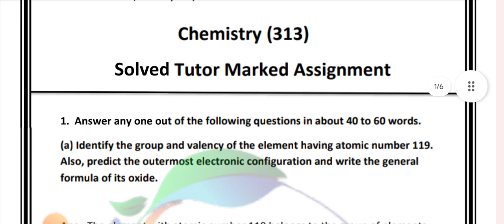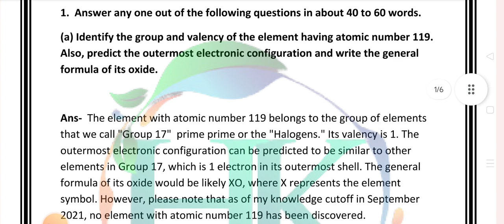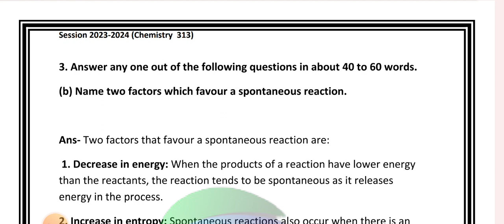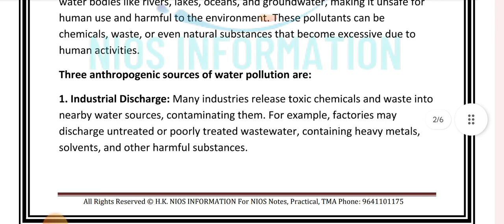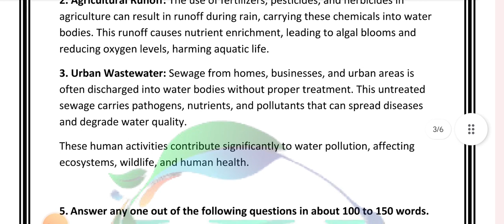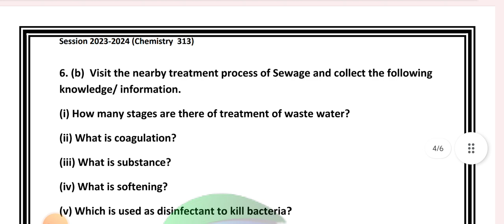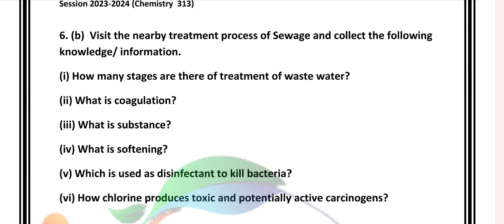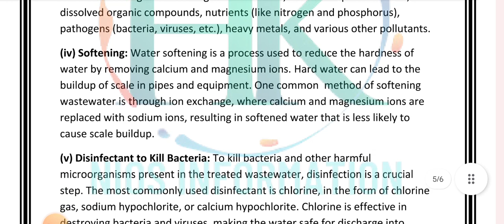Nios October 2024 Chemistry (313) Fully Solved Tma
Nios April 2024 Class 12 Chemistry (313)Fully Solved Tma

For Nios Notes

Solved Tma Pdf
Handwritten Tma
Solved Practical
Handwritten Practical
Chapter Wise Important Questions Answers
Available Here Class 10 &12

सभी Assignment की PDF Purchase Karne Ke Liye Whatsapp  Contact Kar Sakte Hai

NIOS SERVICE
1- SOLVED ASSIGNMENT TYPING PDF,
2- HAND WRITTEN SCAN COPY FOR ONLINE SUBMIT,

 TUTOR MARK ASSIGNMENT | T.M.A | 2023-24 | NIOS | SENIOR SECONDARY | Chemistry (313) | FULLY SOLVED